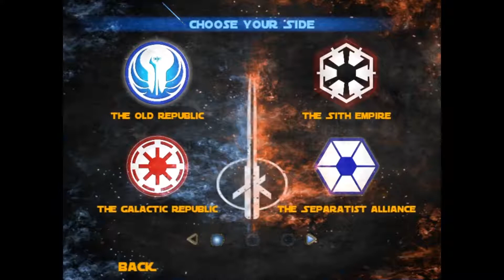Star Wars The Old Republic Finally, We Have Returned!!!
The Jedi Must Fall.